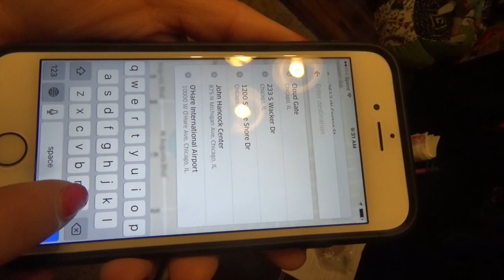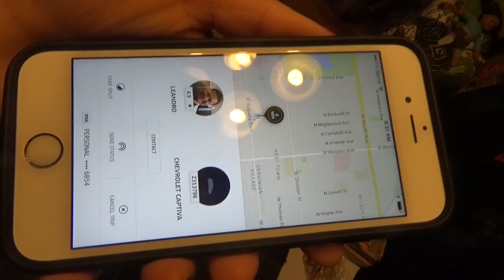GS2195 На чём добраться, где припарковаться.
Чикаго 22 Марта 2016, на машине ездить дороже и сложнее,  парковки подземные, валей паркинг, такси УБЕР, Uber